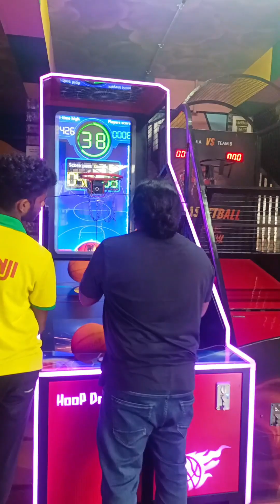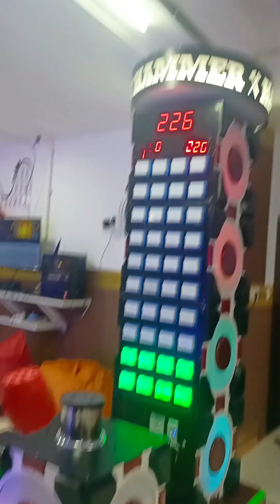കട്ടപ്പനയിലെ അടിപൊളി സ്ഥലം | Jumani amusement park| Hirang Amusement park|Nakshathra's Vlog